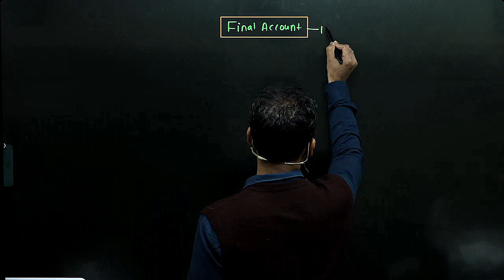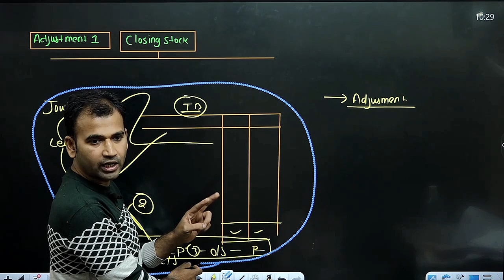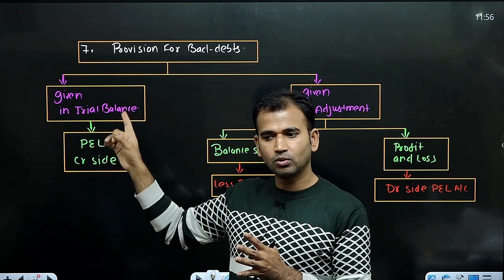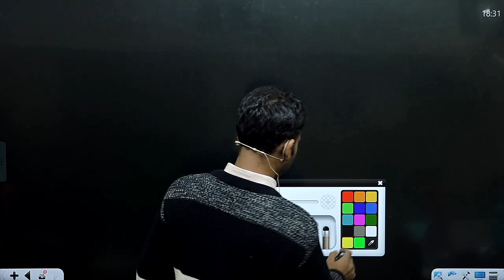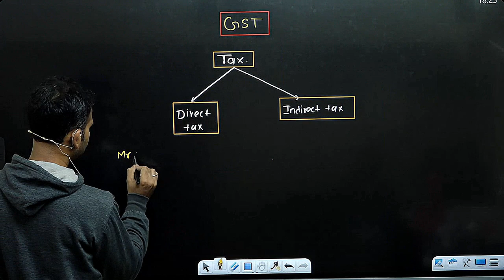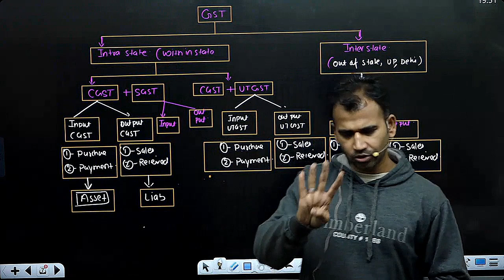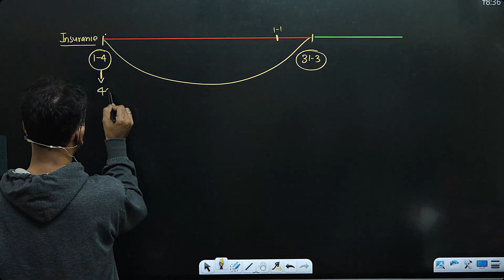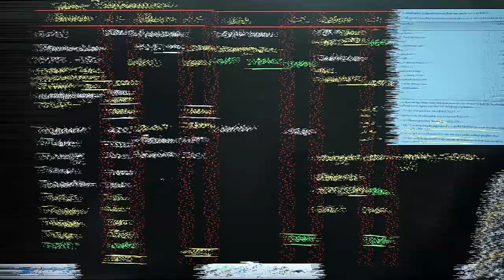financial accounting revision class / financial accounting for b.com / final a/c revision class /